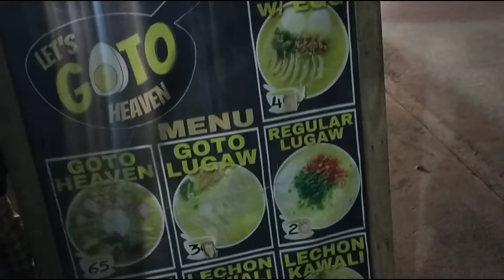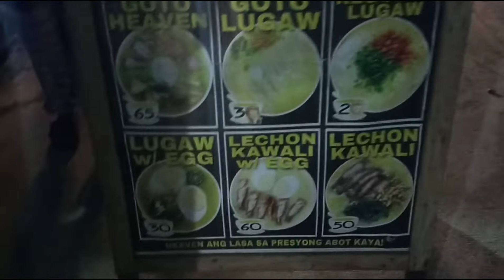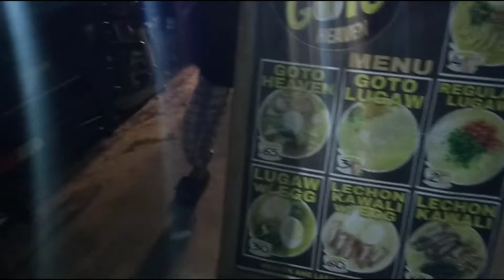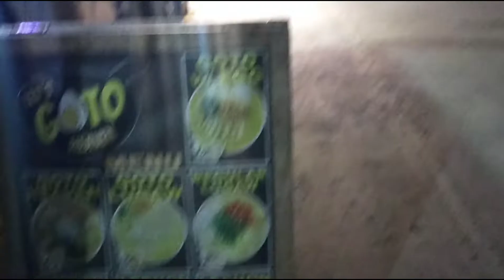PASYAL TAYO SA BAYWALK BINMALEY, PANGASINAN